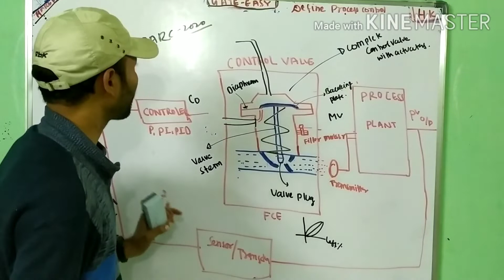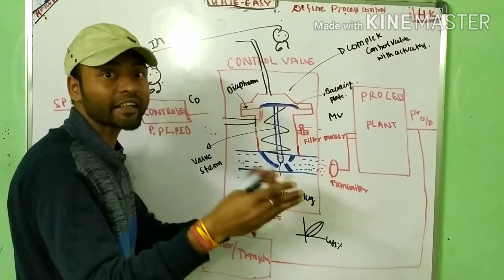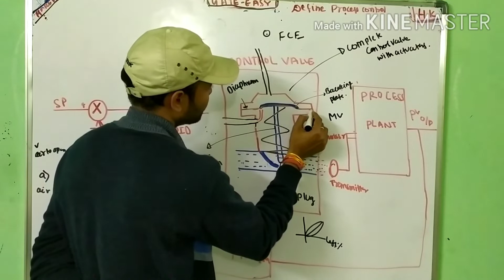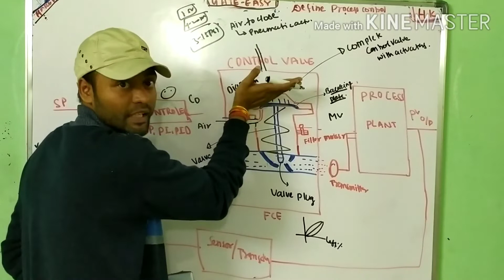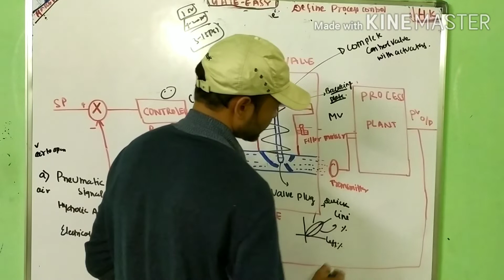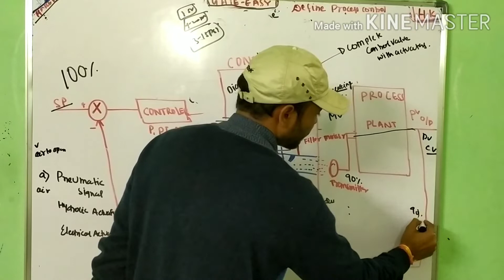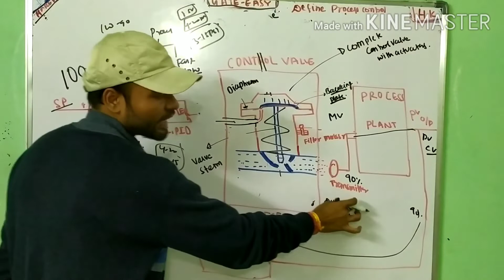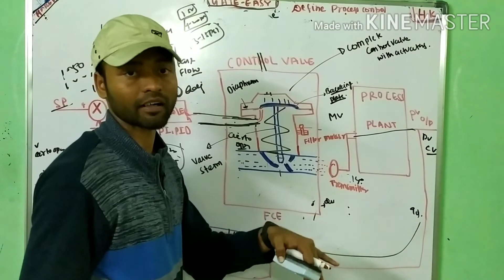BARC2020 | INSTRUMENTATION ENGINEERING | PROCESS CONTROL PART_2